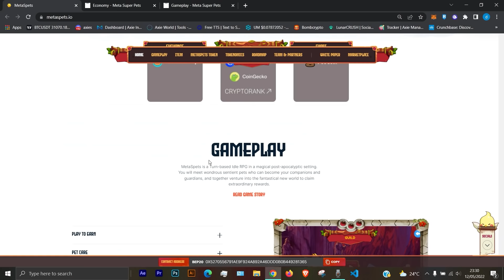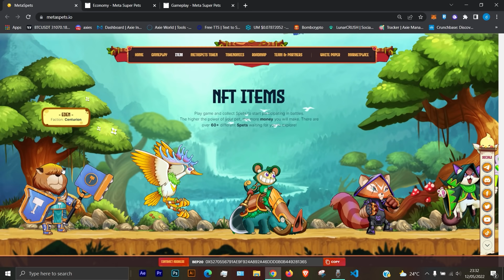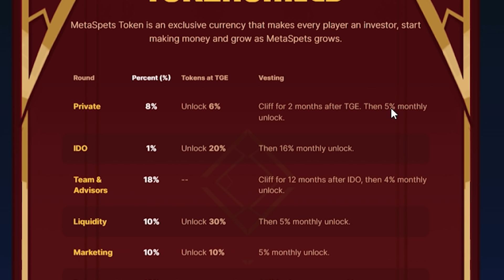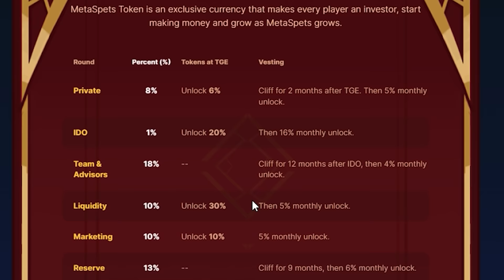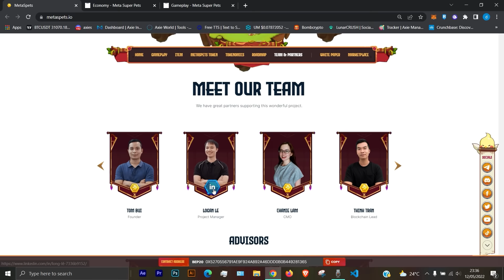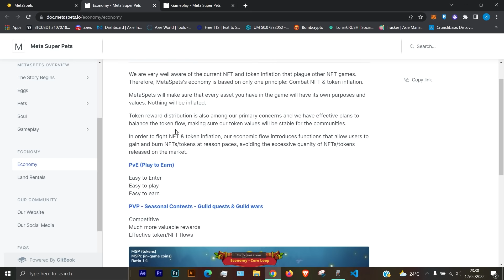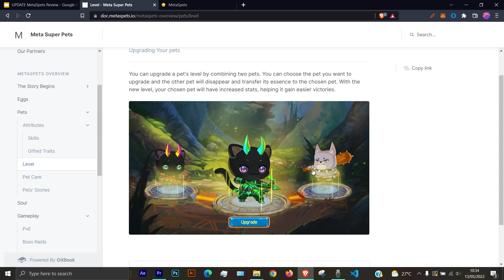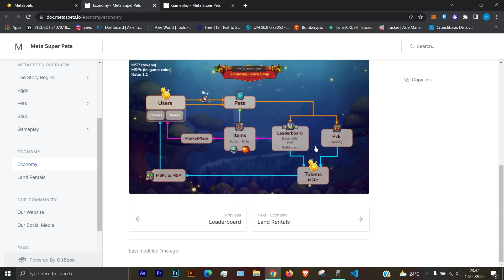Game Penghasil Cuan terbaru, Balik Modal dalam 5 hari dengan Titan NFT Game Play to earn MetaSPets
MetaSPets INO :14 May 2022
MetaSPets Mainet : 20 May 2022

MetaSpets adalah game Idle RPG berbasis giliran dengan bentuk "Play to earn". Game ini memiliki grafik dan citra yang bagus dengan lebih dari 60 Super Pet, gameplay yang menarik, ekonomi dalam game yang seimbang, dan sistem server yang stabil, MetaSpets berjanji untuk menghadirkan pengalaman terbaik selama memastikan pendapatan yang stabil dan jangka panjang untuk investor.

Discalimer
Video " Game Penghasil Cuan terbaru, Balik Modal dalam 5 haru dengan Titan NFT Game Play to earn METASPETS "  bertujuan untuk pembelajaran saja, bukan financial advice. segala bentuk kerugian atau keuntungan anda bukan menjadi tanggung jawab kami.